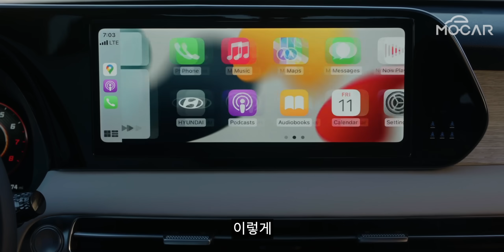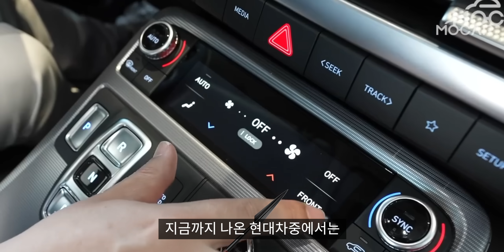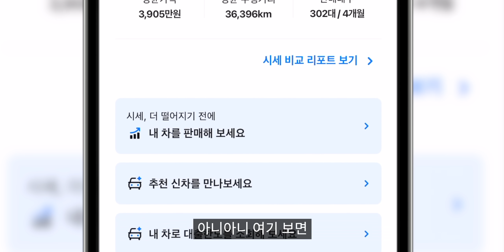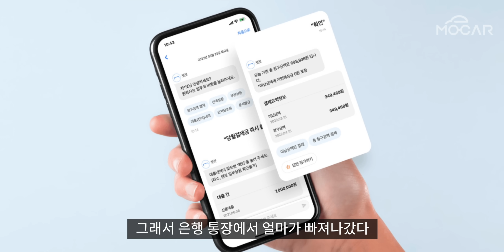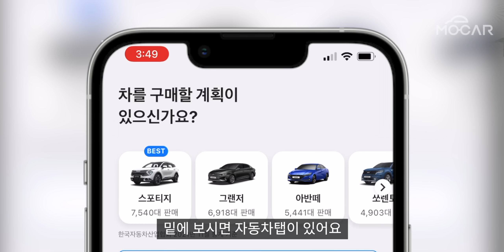자동차, 할부로 샀다면 필수!...앱 하나로 할부, 은행, 카드까지 통합 관리하는 신기한 세상! feat.현대캐피탈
현대차 신형 펠리세이드 페이스리프트 시승기를 가장한 모카 김한용 편집장의 자동차 판매기.
2022 신형 팰리세이드는 HDA2 도 되고 정말 많은 것들이 개선된 최고의 패밀리카라구요! 팰리세이드 튜닝하는데 고민 마시고, 이 기회에 차 바꾸시죠!